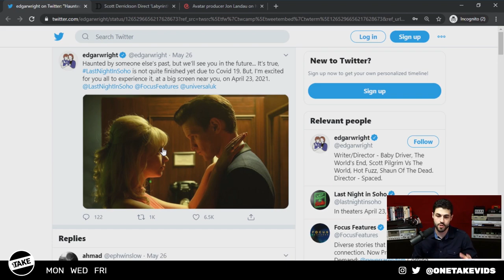Edgar Wright’s Next Film LAST NIGHT IN SOHO - Horror Movie Plot Details and Release Date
Last Night in Soho (horror movie) is the next big thing from Edgar Wright, director of Baby Driver and Shaun of the Dead, announced today that his next film “Last Night in Soho” is being delayed from a 2020 release to April 23, 2021. Unlike Wright’s previous works, this film will be a psychological horror that strays from his usual comedic fare.

The film focuses on a character obsessed with 60s London who somehow, takes a trip back in time. She learns that the reality of the decade is very different than what she always imagined.